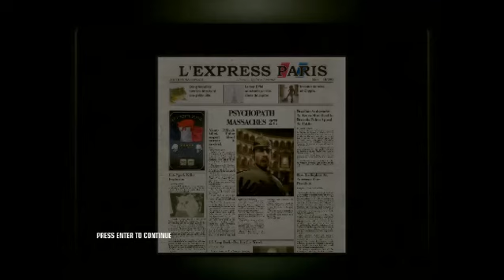Let's Play Hitman: Blood Money!